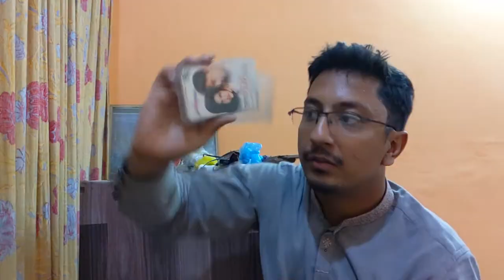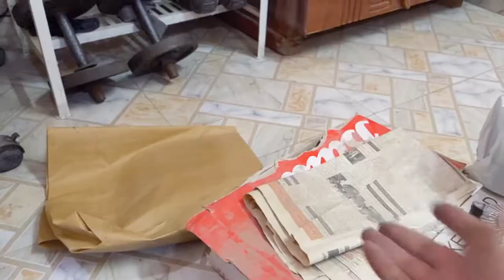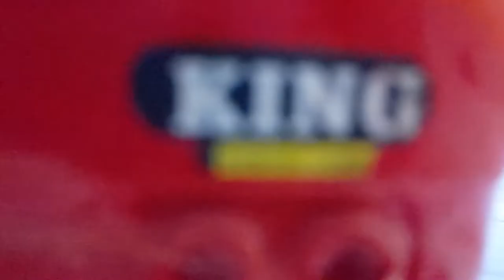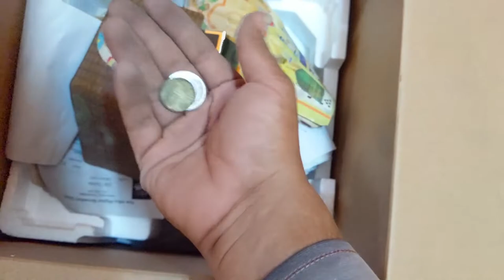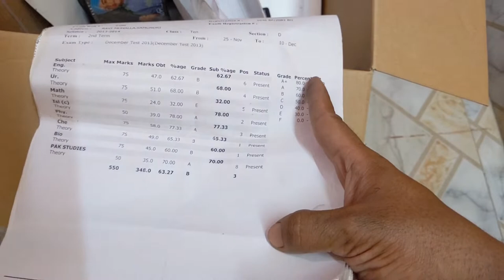Aaj Khazana Khuly Ga | Bravo G